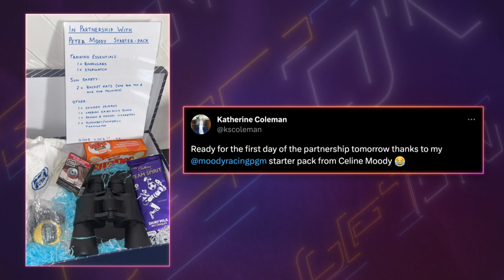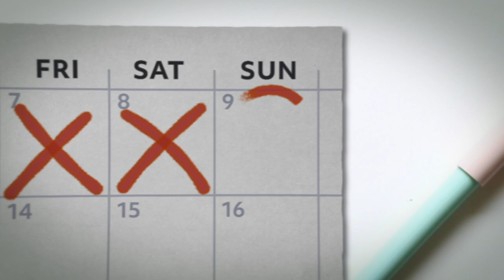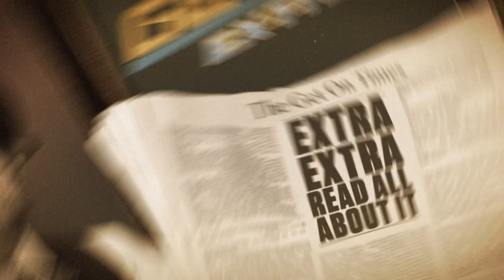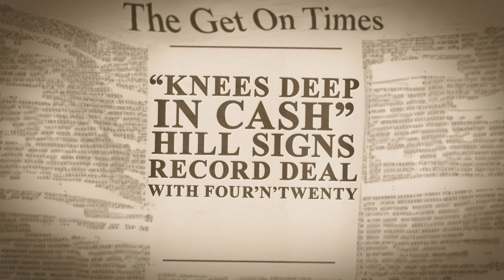Get On Extra | OUR FIRST EPISODE | Saturday Racing Preview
Welcome to Get On Extra, where you'll get your weekly racing fix every Friday!
With Matty Hill, Brent Zarafa, Lizzie Jelfs and Sportsbet's finest Simon Marshall.

The team give their thoughts on this weekends racing at Flemington and Rosehill and where they think you will find some value on track.